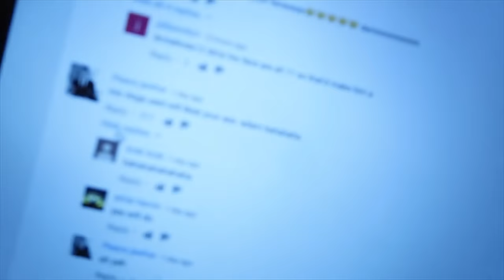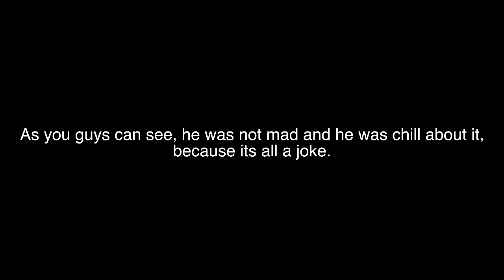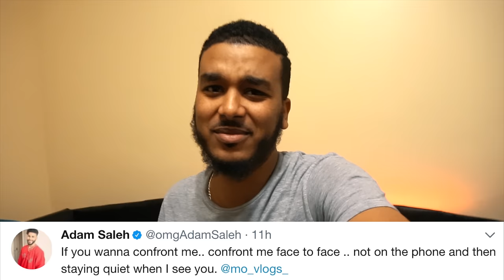Adam Saleh and Mo Vlogs Drama Explained ( Exposed Prank )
This is the reason why I think Adam Saleh and Mo Vlogs are pranking their viewers. To get some attention.